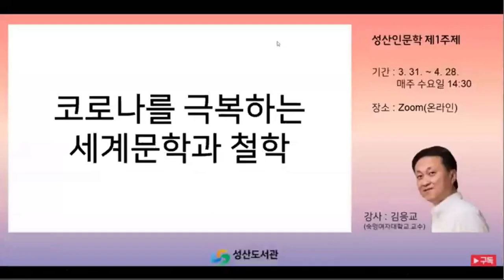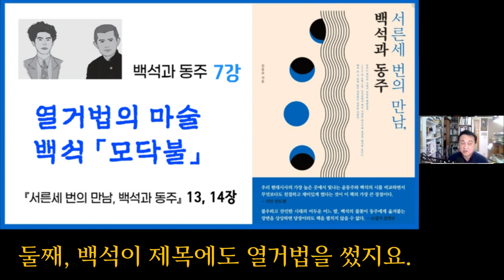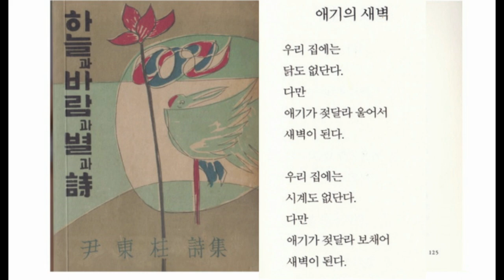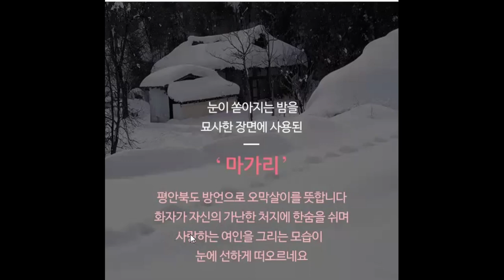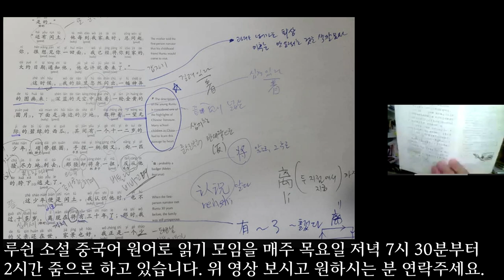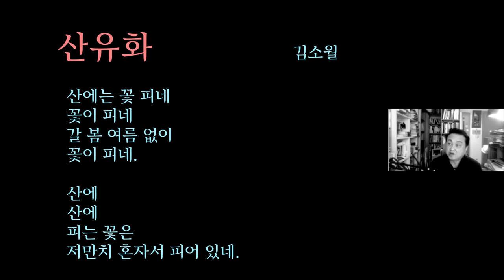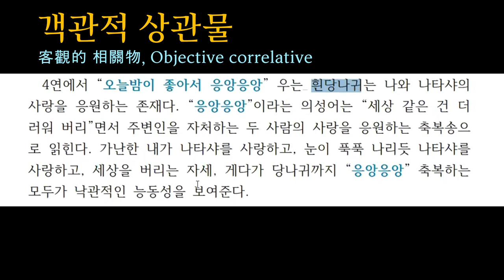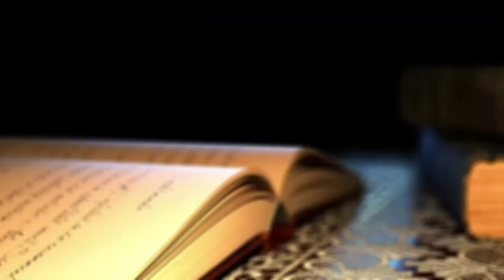백석과 동주 11강-나와 나타샤와 힌당나귀